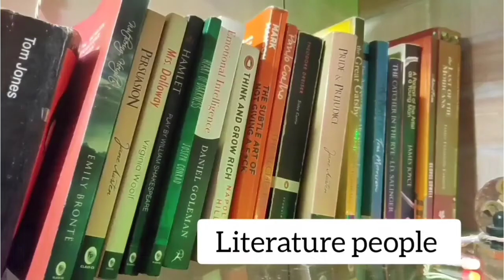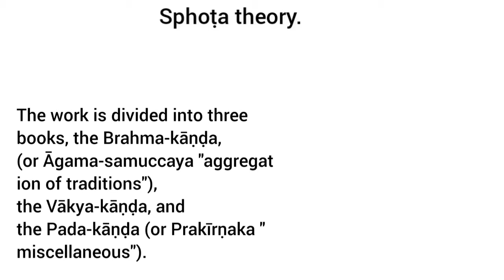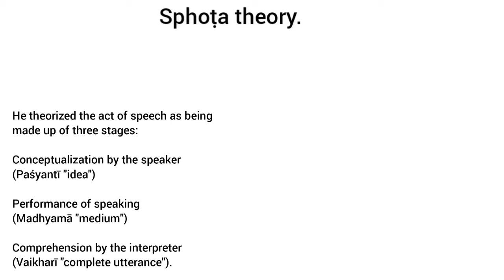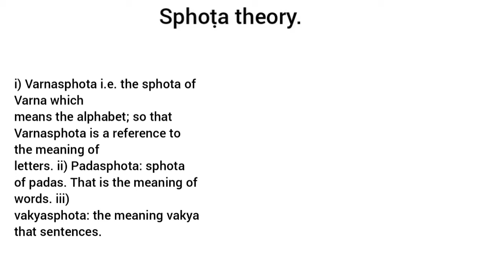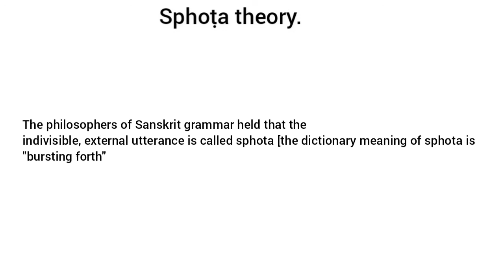Sphota theory in Hindi.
This channel is dedicated to exploring the world of literature, poetry, drama, and beyond. Whether you're a student, a literature lover, or just someone curious about stories and language, you'll find something here to inspire and engage you.

Want proper notes?
Request for specific video?